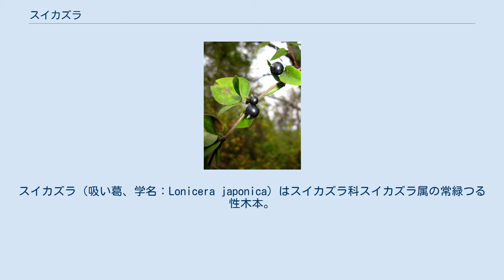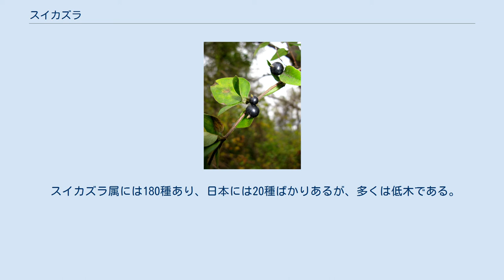スイカズラ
スイカズラ（吸い葛、学名：Lonicera japonica）はスイカズラ科スイカズラ属の常緑つる性木本。
別名、ニンドウ（忍冬）やキンギンカ（金銀花）。
 和名スイカズラの名は「吸い葛」の意で、細長い花筒の奥に蜜があり、古くは子どもが好んで花を口にくわえて甘い蜜を吸うことが行なわれたことにちなむ。
砂糖の無い頃の日本では、砂糖の代わりとして用いられていた。
スイカズラの英名ジャパニーズ・ハニーサックル（Japanese honeysuckle）も、花筒をちぎって蜜（honey）を吸う（suck）ところから生まれた名前であるといわれる。
 別名は、キンギンカ（金銀花）、ミツバナ、スイバナ。
葉や中国植物名は、忍冬（にんどう）といい、冬場を耐え忍び、枯れずに残ることからこの名がついている。
異名である「金銀花」は、花色が白から黄色に変化することに由来する。
 花言葉は「愛の絆」。
 日本全国（北海道の南部・本州・四国・九州）のほか、朝鮮半島・中国など東アジア一帯に分布し、各地の平地から山野の林縁や道ばたによく見られる。
庭や垣根にも植えられる。
欧米では観賞用に栽培されるが、また広く野生化し、特にアメリカでは外来種としてクズとともに森林を覆って打撃を与えるなど問題となっている。
 夏季に乾燥しない場所で、日当たりの良い場所を好むが、耐日陰性もある。
 常緑または半常緑のつる性低木。
 木質のつるで、茎は分岐しながら長く伸びて他の植物に絡みつき、他のつる性植物と比べて穏やかに繁茂してゆき、長さは10メートル (m) ほどにもなる。
若い茎は細くても丈夫で、毛が密生し灰赤褐色をしているが、2年以降の茎は太くなるとつるの髄は中空になり、樹皮は縦に細く裂けて剥がれて灰褐色を帯びる。
葉は対生し、葉身は卵形から楕円形や長楕円形で、長さ3 - 7センチメートル (cm) 、幅0.7 - 4 cmあり、葉柄は長さ3 - 8ミリメートル (mm) ある。
葉の形は成長過程や季節によって変化があり、春の若葉は縁が波打って羽状の切れ込みがあり、夏は全縁で先端が少し尖る。
また、冬期は厚めの葉身になり、裏面に少し巻いたような形になる。
毛は葉の裏面に多く、表面は少ない。
枝先の葉は越冬する。
 花期は5 - 7月で、葉腋から花が2個ずつ並んで咲き、夕方から甘い香りが漂う。
つぼみは薄紅色、咲き始めの花は白色をしているが、受粉するなどして徐々に黄色くなる。
そのため、一つの枝に白い花と黄色い花が同居することが珍しくない。
花弁は細い筒状で、漏斗形の花冠の長さは3 - 4 cm、先の方は上下2枚の唇状に分かれ、上唇はさらに浅く4裂し、下唇はへら状である。
花冠の筒部に、甘い蜜がある。
雄しべは5個で長く突き出しており、雌しべの花柱は1個で長く突き出て、受粉前の柱頭は丸く緑色である。
花の基部には、葉のような苞がつく。
果実は液果で、球形の実が2個ずつなる。
果実の直径は5 - 7 mmほどで、先端には萼の残骸が残る。
若い果実は緑色をしているが、黒く熟する。
 花や茎葉は、薬用や食用、また染料になる。
 棒状の蕾は、金銀花（きんぎんか）という生薬、秋から冬の間の茎葉は、忍冬（にんどう）・忍冬藤（にんどうとう）という生薬で、ともに利尿、健胃や解熱作用、浄血作用があるとされ、忍冬には収斂作用もある。
漢方薬としても利用される。
金銀花にする花は、春の開花前のつぼみが良く、棍棒状のものを採取して天日乾燥させる。
また忍冬は、葉がついたままの茎を花期から盛夏までに切り取り、水洗い後1 cmほどに刻んで日干しする。
 民間では、熱がある風邪などに、金銀花や忍冬を１日量10 - 15グラムを水500 ccで半量になるまでとろ火で煎じ、3回に分けて服用する用法が知られている。
患部に熱はなく冷えている人への服用は禁忌とされている。
忍冬茶としての飲用もよく、腰痛や湿疹、あせもなどの浴湯料として布袋に入れた茎葉を風呂に入れてももよい。
かつては、金銀花を使って忍冬酒を造った。
 新芽や若葉は山菜として食用になり、摘み取って、軽く茹でたあと水にさらし、お浸しや和え物、油炒めなどに調理される。
葉は日陰で3 - 4日ほど陰干ししてから、乾煎りしてお茶がわりにもできる。
花は、そのまま酢の物にできる。
 スイカズラ属には180種あり、日本には20種ばかりあるが、多くは低木である。
蔓性のものとしてはハマニンドウ L. affinis とキダチニンドウ L. hypo...